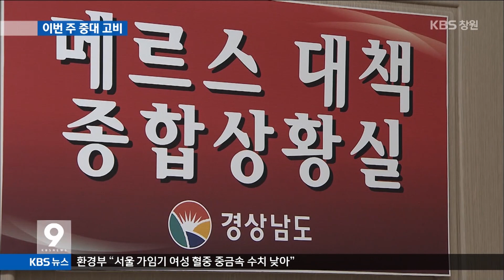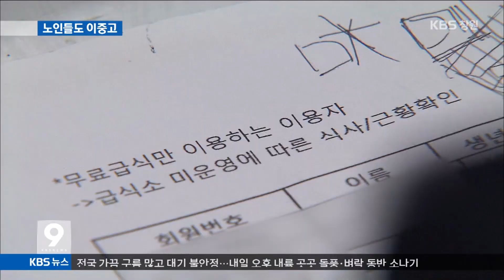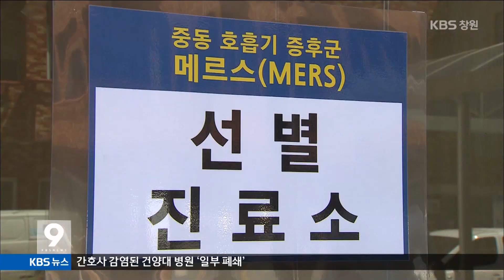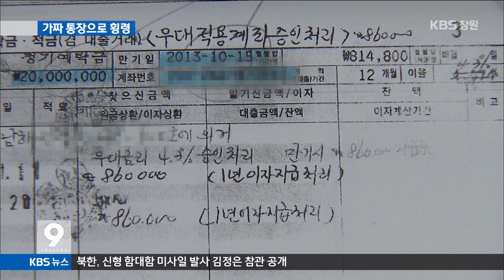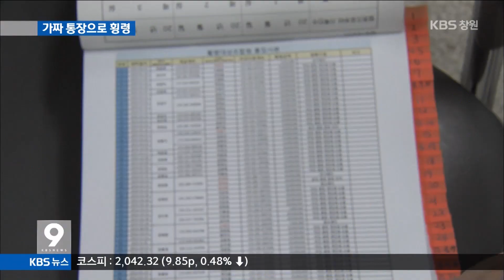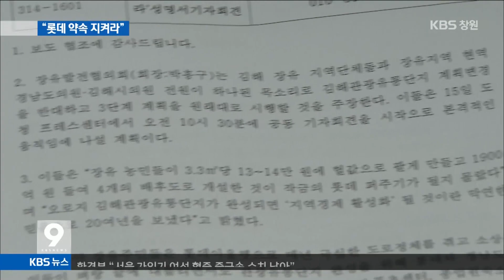[KBS뉴스9 경남] 2015.06.15(월) 뉴스 전체보기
- 경남 메르스 확산 이번주 최대 고비
- 메르스 여파에 고통 받는 노인들
- 경남에 안심병원 5곳 추가 지정
- 폭주족,시내버스에 `묻지마 소화기 분사`
- "입금됐습니다" 가짜통장에 속아
- 시민들도 뿔났다 "롯데 약속 지켜라"
- 대법원 "경남·전남 해상 경계 존재한다"
- `무상급식 중재 3차 회의` 성과 없이 끝나